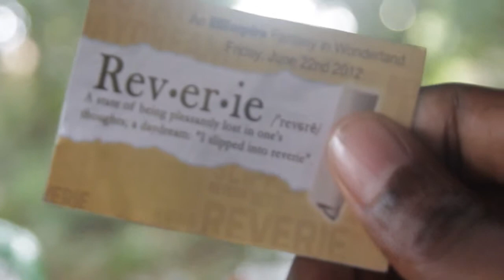Reverie Part 2 Draft 1